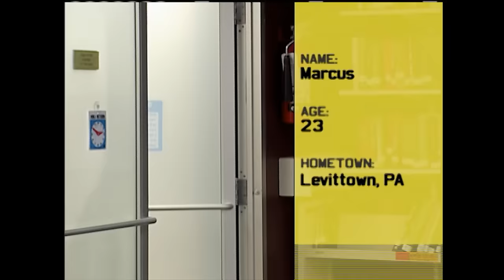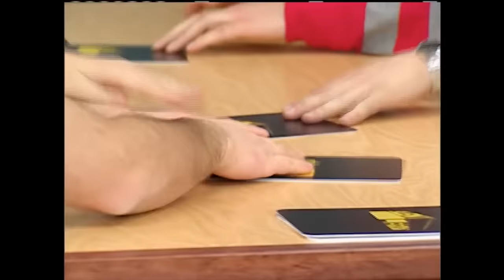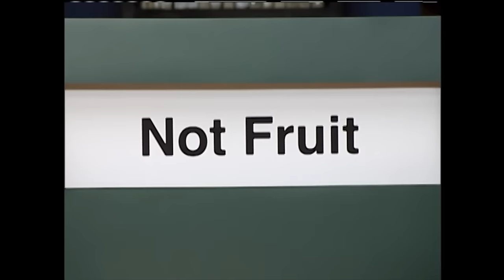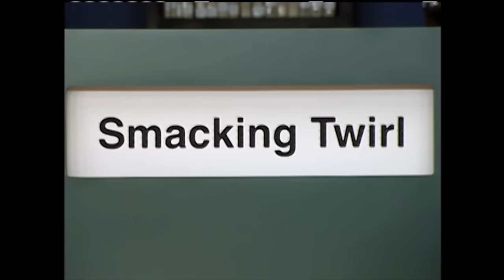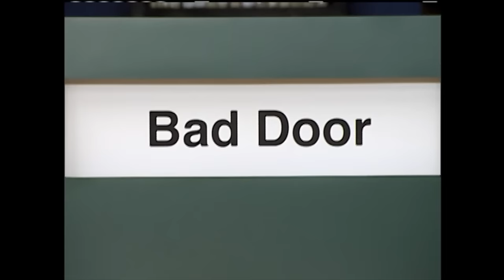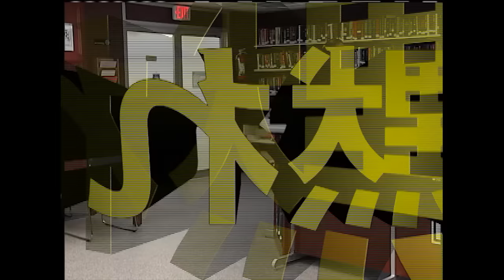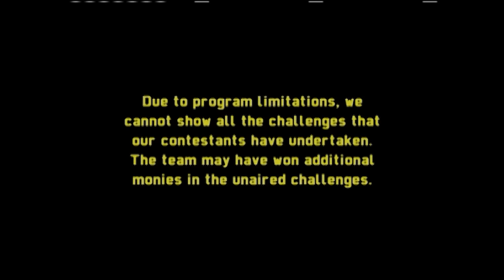6 Friends Take on the Silent Library | MTV Vault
6 friends take on the Silent Library, in challenges like 'Money Trouble' and 'Smacking Twirl.'